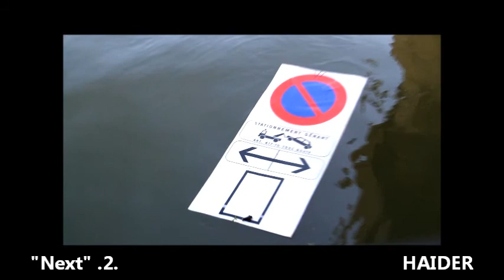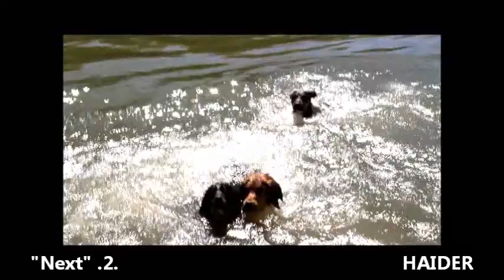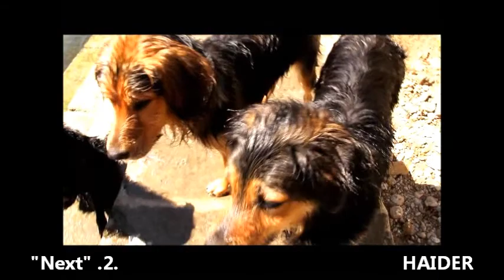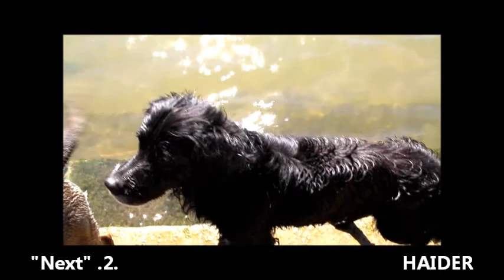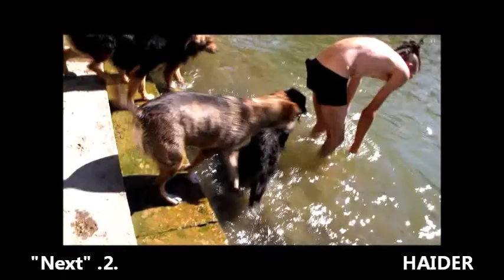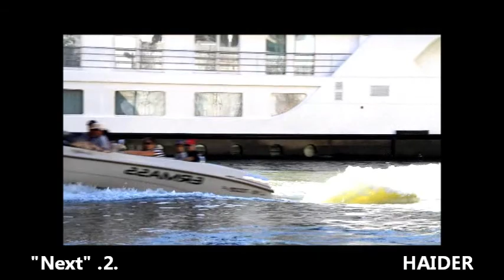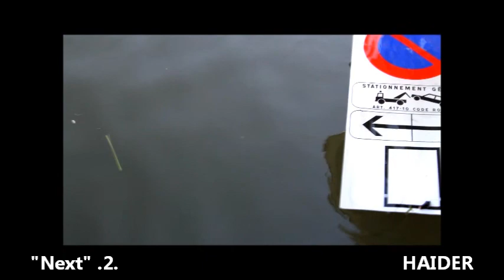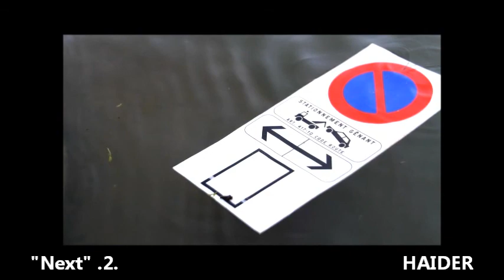"Next" .2. By H.HAIDER.MADE in HAIDER.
By H.HAIDER."Next" .2.MADE in HAIDER.